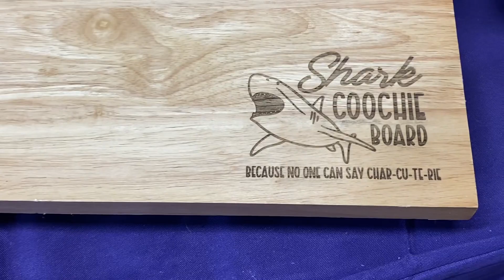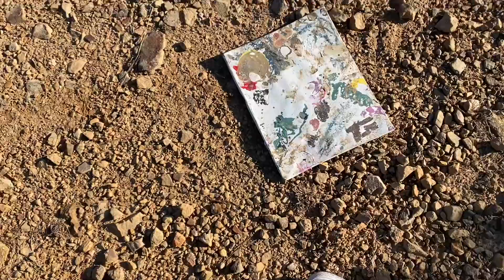flea market, hiking + chit chat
hello friends ☮️🤍
thank you to all you’re very appreciated !!